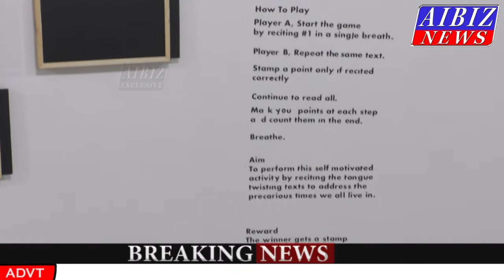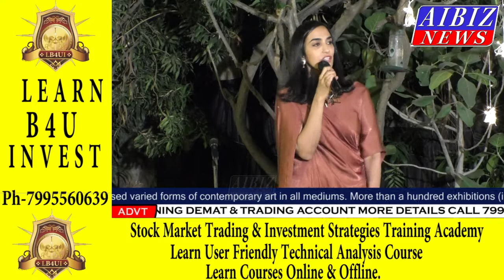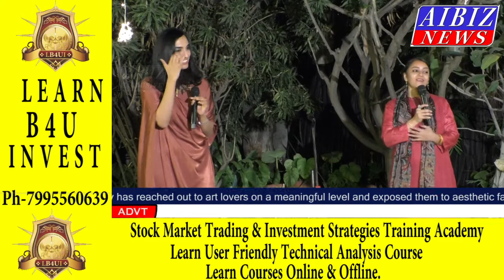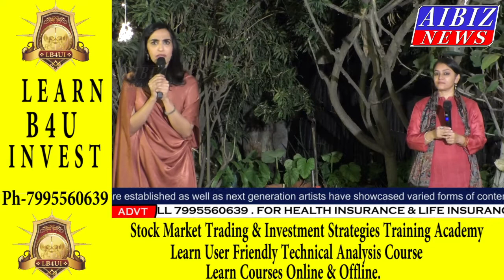SHRISHTI Art Gallery 19th Anniversary Celebrations License To Laugh Introduction II AIBIZ NEWS